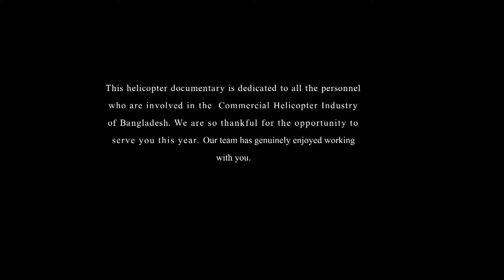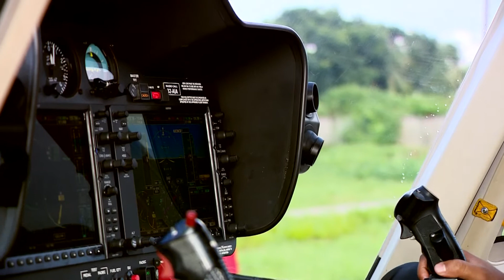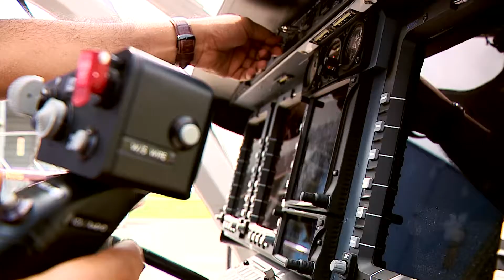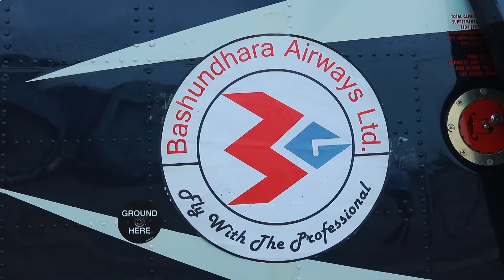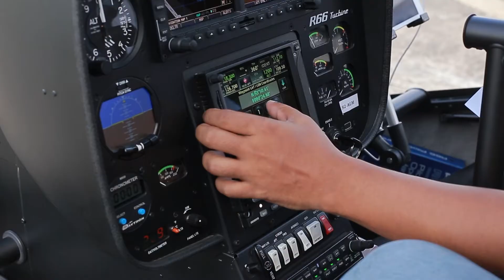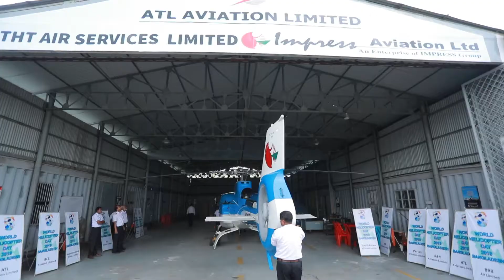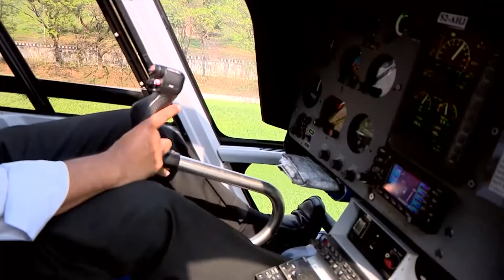Hello Helicopter_World Helicopter Day Celebration_Bangladesh-2019